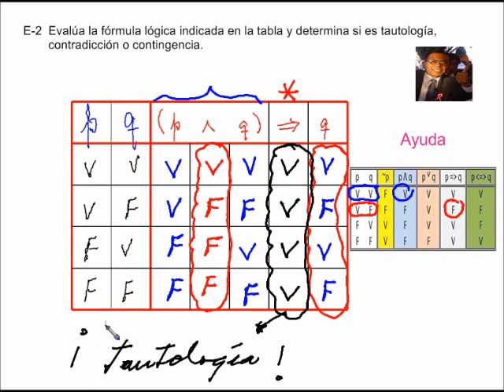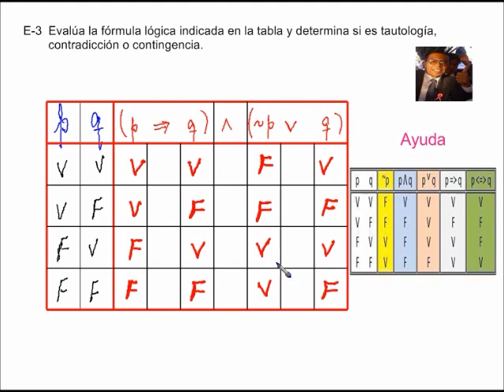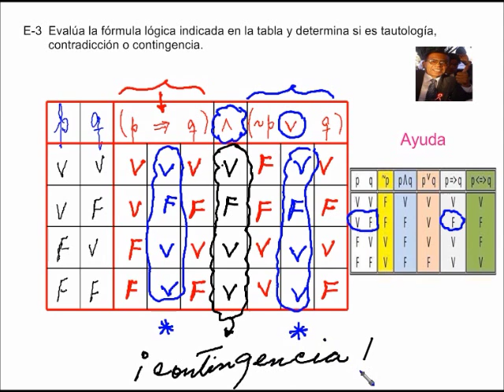Tablas de verdad-Parte 2-Ejercicios 2-3.wmv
"Repasando matematica con el profesor Aguilar"